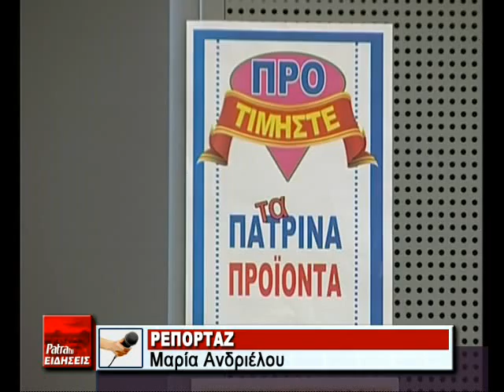R12 AXAIKA PROIONTA